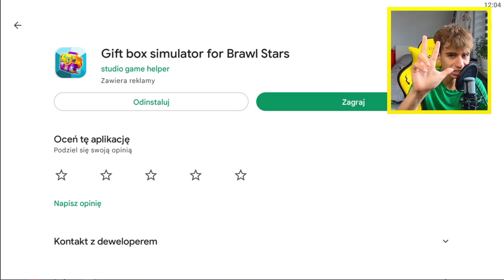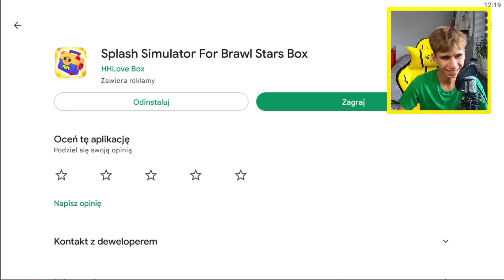OTWORZYŁEM WSZYSTKIE NOWE BOXY w FEJK BRAWL STARS!😍